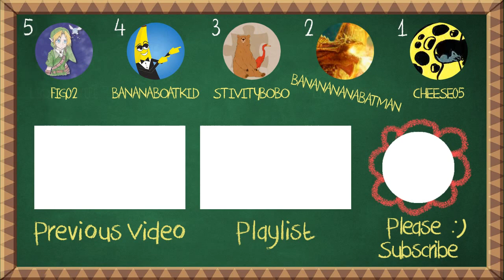10 Fails In Speedrunning | Episode 47